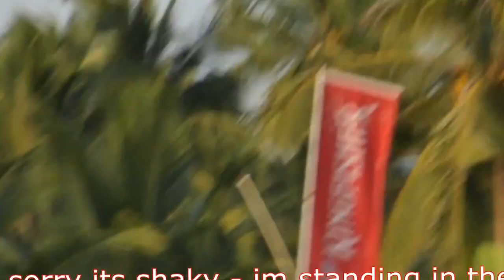patnem beach , april 20 , ciao , goa , india , shacks view ГОА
patnem beach , april 20 , ciao , goa , india , shacks view , cafe fiesta , roundcube , mickeys, home .